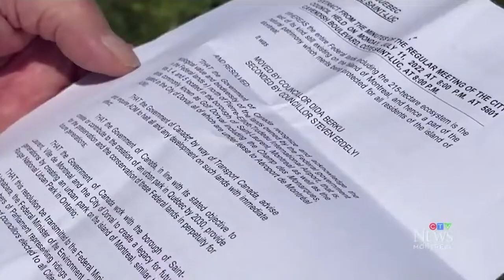CTV News: Côte Saint-Luc calls on federal government to protect land north of airport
A CTV Montreal news report about call from the City of Côte Saint-Luc to the Government of Canada to recognize and acknowledge the ecological value and biodiversity of federal land north of Pierre-Elliott-Trudeau International Airport, require the Aéroport de Montréal (ADM)—which leases the land—to halt all and any development, and conserve these lands for a National Urban Park in the Communauté métropolitaine de Montréal (CMM) like the Rouge National Park in Ontario. The creation of these Urban National Parks was mandated by the Prime Minister of Canada in December 2021.

The municipal council of the City of Côte Saint-Luc adopted Resolution 220722 to this effect on Monday, July 11, 2022. The title of the resolution is: Resolution Requesting the Federal Government Collaborate with the Cities of Montreal and Dorval to Preserve and Protect Federal Lands North of Pierre-Elliott-Trudeau International Airport, in the Areas Known as the Technoparc and Golf Dorval. The full text of the resolution is available Watch the reading from the City Council meeting.

The area north of the Pierre-Elliott-Trudeau International Airport there is an invaluable integrated 215-hectare wetland ecosystem consisting of fields, forests, and marshes. The land is owned by the Government of Canada and leased to the Airport de Montreal (ADM). This integrated wetland ecosystem includes the ecologically important Monarch butterfly fields (Champ des monarques) used by the Monarchs to feed and reproduce during their migration to and from Montreal, a city that has been named a Monarch Gold metropolis. Unfortunately, in the last weeks, the ADM mowed the butterfly fields and damaged 19 hectares of habitat which is equivalent to 2 M square feet or 35 football fields. This further added to the threats of fragmentation and destruction of the whole 215-hectare ecosystem.

La Ville de Côte Saint-Luc demande au gouvernement du Canada de reconnaître la valeur écologique et la biodiversité des terres appartenant au gouvernement fédéral au nord de l’Aéroport international Pierre-Elliott-Trudeau (ADM) –   qui est locataire des terres- et de cesser immédiatement tout développement et de conserver ces terres afin d’en faire un parc urbain national dans la Communauté métropolitaine de Montréal (CMM), tel le parc urbain national de la Rouge en Ontario